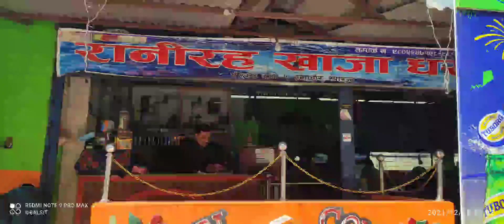Palpa Photo Albums part 1.